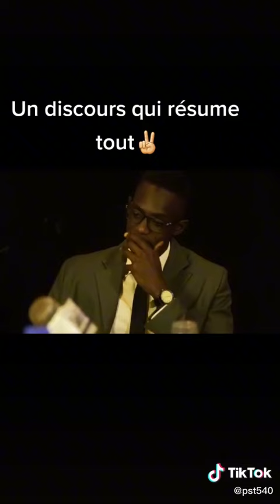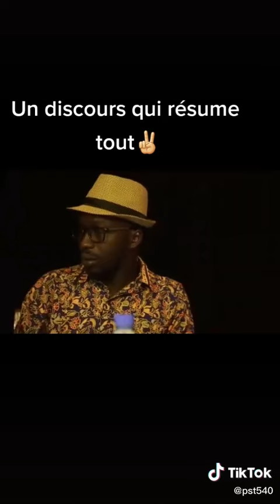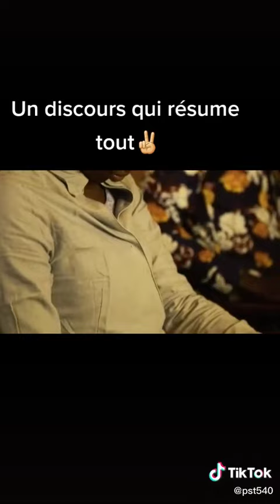Un discours qui résume tout